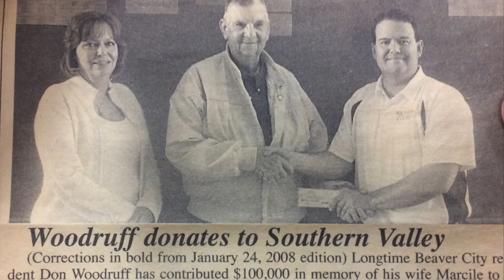Mr. Don Woodruff on Giving to the SV Foundation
This video is about Mr. Don Woodruff